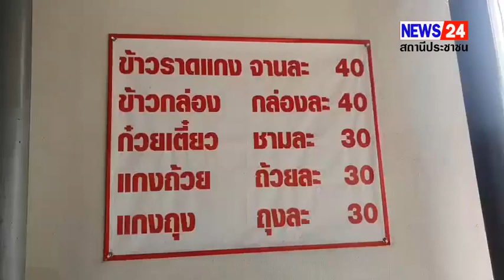กาญจนบุรี – มาเที่ยวทองผาภูมิก็อิ่มแบบจุกๆ เพียง 40 บาท!! ข้าวราดเองรสเด็ดส่งต่อกันผ่าน 3 รุ่น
ไม่แน่จริงไม่ยืนยาวมานานขนาดนี้แน่นอน

วันนี้ 29 พ.ค. 2566 ผู้สื่อข่าวรายงานว่า สำหรับร้านข้าวแกงตักเอง แบบบุฟเฟ่ต์ เพียงหัวละ 40 บาท เป็นของคุณฝน นางกานดา หังสเนตร  อายุ 52 ปี เปิดเผยว่า เคยเห็นร้านในเมืองที่เป็น ร้านของฝากชื่อดัง ชื่อว่าร้านรจนา ก็เลยมีความทรงจำดีๆ ซึ่งเป็นร้านที่นักท่องเที่ยวแวะมาอย่างไม่ขาดสายในช่วงนั้นก็จะขายดีมากๆบวกกับพื้นที่ของร้านก็ติดตั้งเด่นสง่า พอเมื่อมีโอกาสได้มาทำร้านของตนเอง ก็เลยตั้งชื่อร้านตัวเองว่า "ครัวเงาะป่า" ซึ่ง ร้าน ก็จะมีเมนูอาหารหลากหลายประเภทในแต่ละวัน ซึ่งขั้นต่ำก็จะมี 20+ เมนู มีทั้งอาหารพื้นถิ่น อาหารพื้นบ้าน แกงใต้ โดยวัตถุดิบก็จะใช้หลักๆในอำเภอทองผาภูมิ ส่วนตัวแล้วตนเองเป็นคนปอมเปย์ และได้มาเป็นลูกสะใภ้ แล้วก็รับสูตร การทำอาหารและการทำร้านเป็นรุ่นที่ 3 แนวทำร้านก็เนื่องจากตักไม่ทันก็เลย จัดการเปลี่ยนแปลงรูปแบบเป็นแบบให้ตักเอง

โดยเริ่มตั้งแต่ตักข้าว และกับข้าว สามารถตักได้ตามอัธยาศัย กินไม่อิ่มก็ตักเพิ่มได้เพียงอิ่มละ 40 บาทไทย มีทั้งแบบทานที่ร้านและใส่กล่อง และแกงถุงเพียง 30 บาท หากทานไม่หมดก็จะขอปรับที่ 100 บาท และมีบริการน้ำดื่มฟรี แบบบริการตนเอง และพื้นที่ของร้านก็โปร่งโล่ง สะอาด นั่งสบายกว้างขวาง เปิดบริการตั้งแต่เวลา 05:00 - 14:00 น. หากกรุ๊ปทัวร์จะเข้าก็จะสามารถโทรแจ้งล่วงหน้าก่อ นได้เพื่อสำรองจัดเตรียมอาหาร ไว้เพิ่มเติม ได้ที่ โทร.085-4263420 ร้านหาไม่ยากเข้าจากวงเวียนทางเข้าตลาดทองผาภูมิเพียง 100 เมตรซ้ายมือ เยื้องธนาคารธนชาตเก่า สาขาทองผาภูมิ